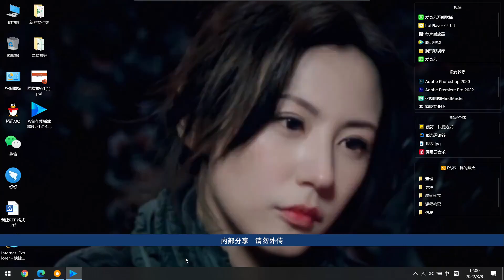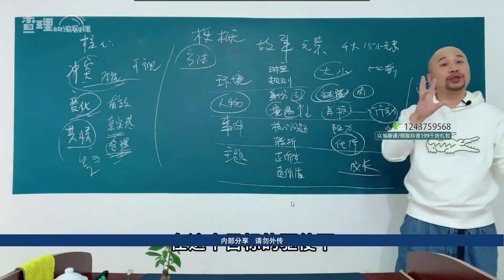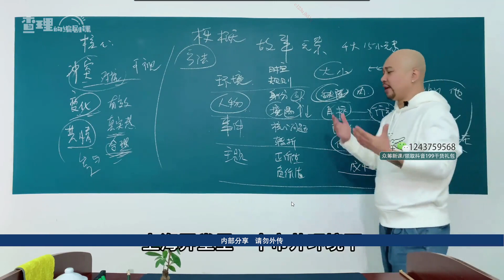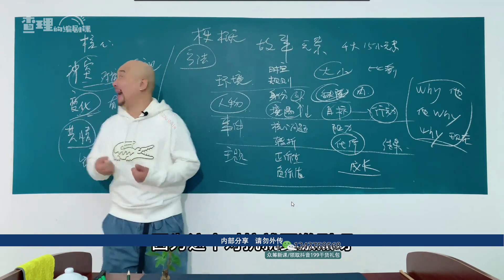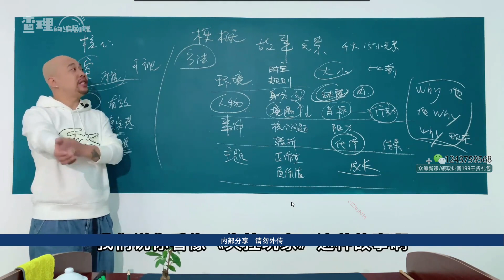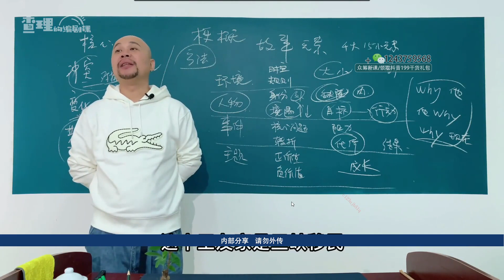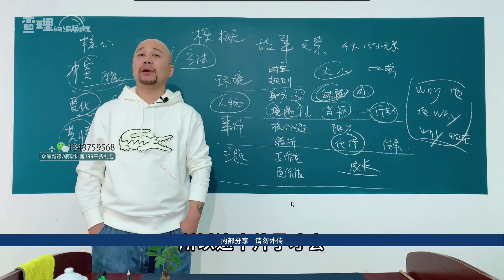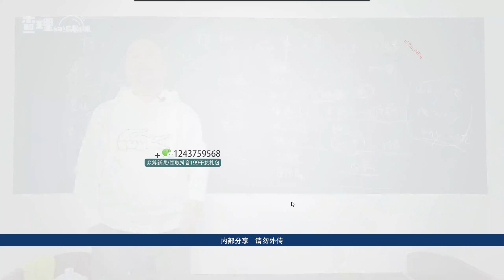【编剧实战教程】查理的编剧课《编剧孵化营》从零基础到职业编剧2.21故事的内核和要素2 | 【Etoptour 翼旅网世界】